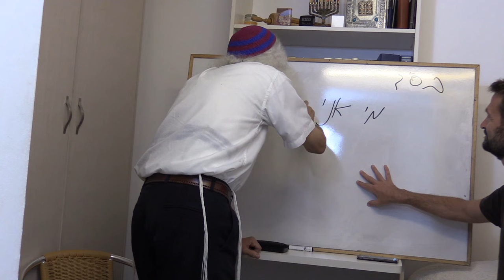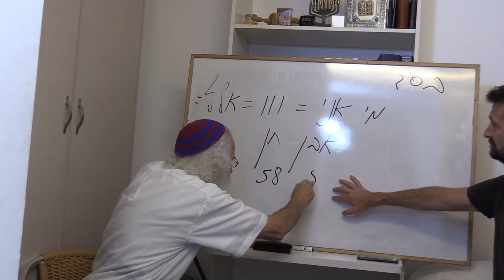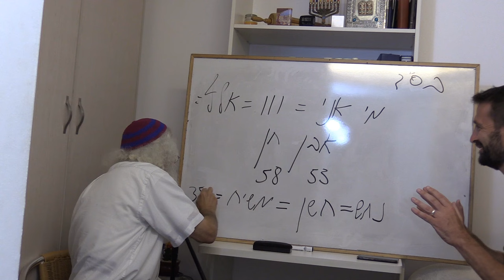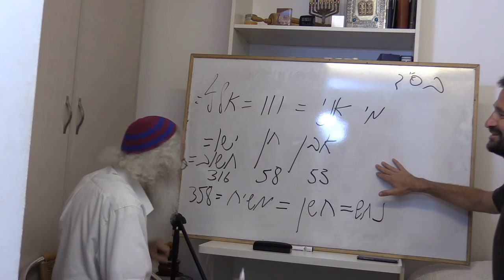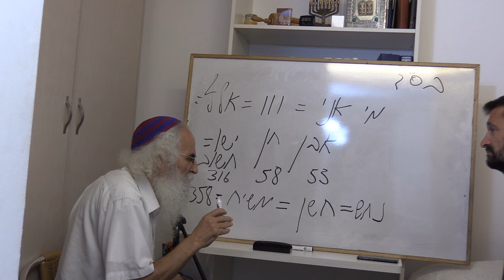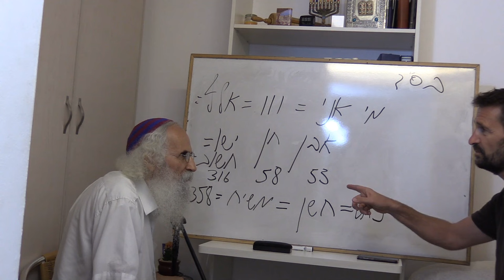Jésus Christ (Yehoshua) validé par la Gematria (Kabbale) selon le Rav Ariel Cohen Alloro